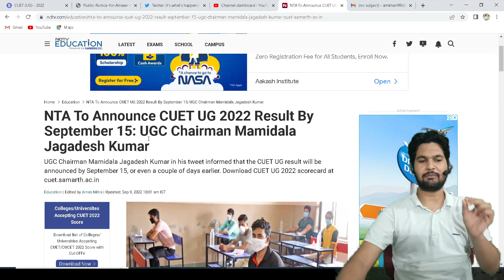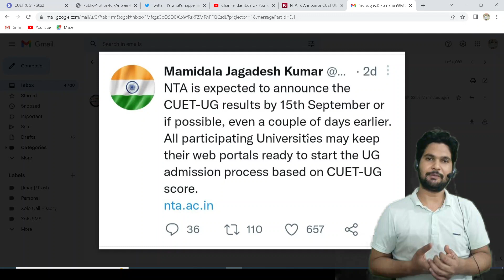CUET UG Result 2022 | CUET UG 2022 Result Date | CUET UG 2022 Counselling | CUET UG 2022 Admission